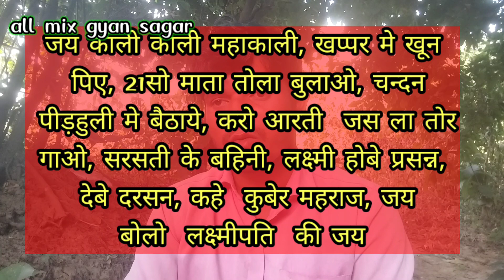ब्यापार बंधन खोलना //रुका हुआ धन //धनप्रप्ति साधना मन्त्र //totka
यह सिर्फ जानकारी के लिए है...
विषेश:-यदि आप मेरे चैनल aal_mix_gyan_sagar से मंत्र या साधना या टोटके का प्रयोग करते है, तो किसी भी प्रकार के नुकसान शारिरिक या मानसिक होता है तो उसका जवाबदारी आप स्वयं होंगे ना मैं ना मेरा चैनल,
                   ।।।धन्यवाद।।।।